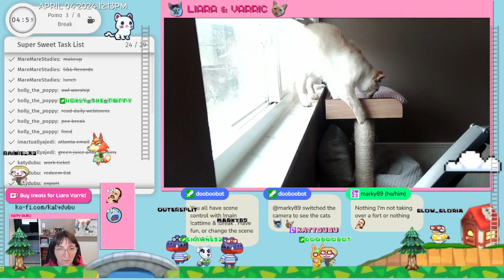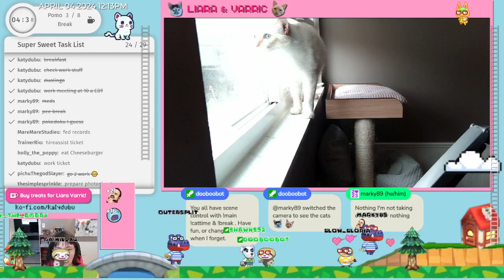Stardew valley lunch break - Apr 4